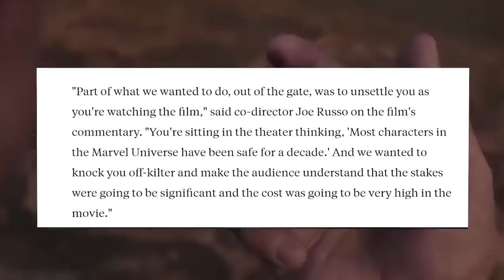4 TEORIAS SOBRE AVENGERS ENDGAME